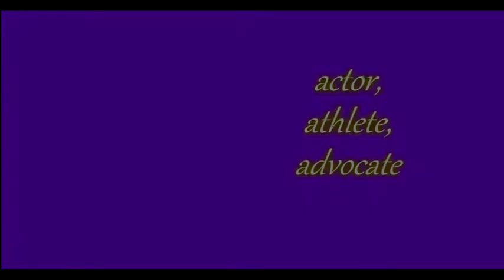Kurt Yaeger {made with purpose}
“It's ok to make mistakes and fail, because that's when you learn the most.”

Smallscreen! Been a long-time fan of this talented guy and Kurt’s super nice to let me use his content. We hope writers/producers will see it and cast him in more favorite shows/movies (especially SWAT lol). Made to show Kurt’s incredible journey through life & acting and I hope I did him justice! Please share!!

I know I usually have videos out faster but for 2 months I couldn’t hear a thing and then Christmas was crazy and backlog editing, hope to do more soon!